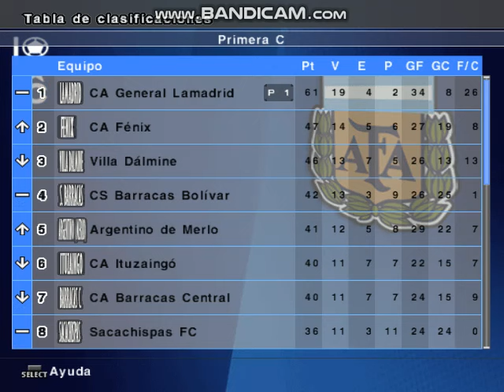PES 6 ( Fecha 25 - Barracas Bolivar vs Lamadrid ) Clausura 2007 - Primera C con Lamadrid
empate de visitante con uno de los candidatos al torneo la ventaja sigue firme

link para conseguir el parche